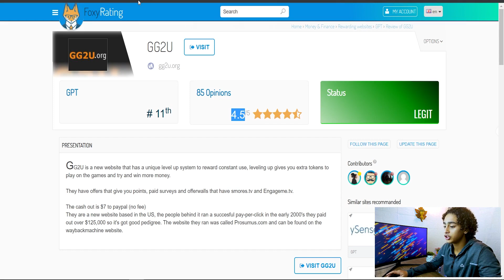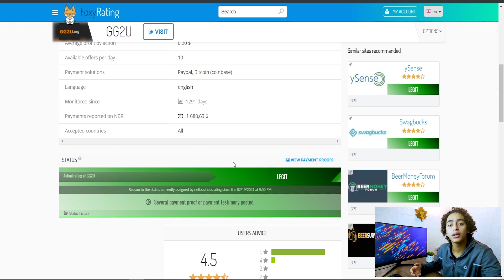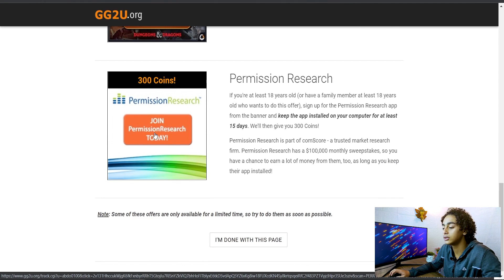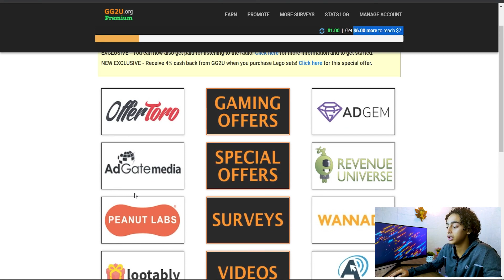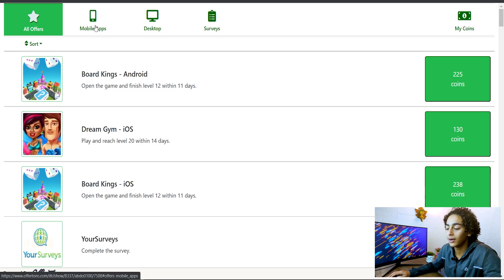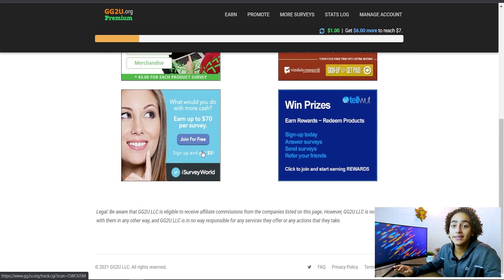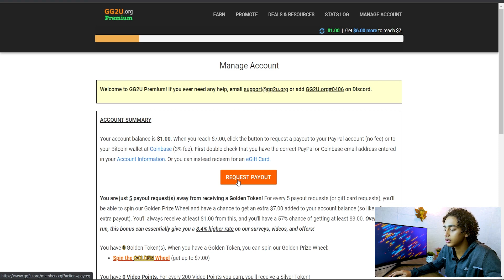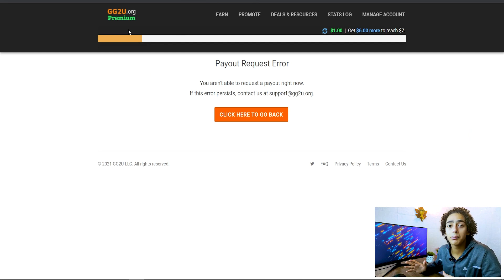الربح من الانترنت 50$ من اسهل طريقة "بهاتفك فقط" | الربح من الانترنت 2022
نقدم لكم في هذا الفيديو شرح كيفية الربح من الانترنت من خلال إستطلاعات الرأي والإجابة على الإستبيانات وكسب المال 20 دولار يومياً من موقع GG2U للربح العالي الذي يعتمد مبدأ إستطلاعات مقابل المال + اثبات الدفع وسحب الارباح + إستراتيجية ربح 20 دولار يومياً عبر موقع شبيه بموقع يوجوف

جروب التليجرام
لا تضغط هنا👇🤫
.ازيكم يا شباب طبعا بما انكم بتتفرجوا علي الفيديو ده فاكيد انتم مهتمين في مجال الربح من الانترنت
 .الانترنت فيه طرق كثيره جدا جدا ممكن تستغلها و تكسب منها مبالغ كبيره
 .ومهمتنا في قناه دكتور الربح هي ان  نكشف لكم هذة الطرق و اسرار العمل على الربح من النت

 في هذا الفيديو سنتعلم طريقه جديده في مجال الربح من الانترنت هذه الطريقه تعتبر من اشهر الطرق في مجال الربح من الانترنت
الربح من الانترنت 2020 هي من اكتر المجالات انتشاراً في الفترة الاخيرة العديد من الناس في الفترة الاخيرة تطورت ثقافتهم وقرروا ان يتركو العمل في أرض الواقع والتوجه للعمل عبر الانترنت ,

لكن ثقافة الربح من الإنترنت للأسف ليست منتشرة في العالم العربي ، والثقافة العربية ، والعقل العربي لا يستطيع أن يدرك أن هناك بالفعل طرقًا للربح من الإنترنت ، لكنهم يتساءلون كيف ذلك؟
المشكلة ببساطة أنك تؤدي خدمة معينة تفيد شخصًا آخر ، وبناءً على ذلك تحصل على أجر ، لكن القضية ليست بنك ثروة ، الموضوع عمل.

السؤال التالي كيف تستفيد من الانترنت؟
هناك العديد من المجالات التي يمكنك من خلالها تحقيق ربح من الإنترنت ، ومن بين هذه المجالات التسويق بالعمولة أو التسويق بالعمولة ، وهو مجال معروف وشائع جدًا لفترة طويلة.

فكرة الربح من الإنترنت أصبحت فكرة مألوفة لمعظم مستخدمي الإنترنت في الوقت الحالي، و لكن المشكلة التي يعاني منها الكثيرون هي اختيار طريقة الربح من الإنترنت المناسبة للبدء بها.

بالطبع لكي تختار الطريقة المناسبة لك، فعليك أولاً التعرف وتكوين فكرة جيدة عن مجموعة كبيرة ومتنوعة من طرق الربح من الإنترنت، ومن ثم تختار منها ما يناسبك وتبدأ في تنفيذها… وهذا ما سأقدمه لك اليوم.

في هذا الدليل سوف أضع بين يديك مجموعة كبيرة ومتنوعة من الطرق الحقيقية والشرعية للربح من الإنترنت، والتي يمكنك من خلالها تحقيق أرباح بآلاف الدولارات، والاعتماد عليها كمصدر أولي للدخل مثل آلاف الشباب العربي غيرك الذين نجحوا في ذلك.